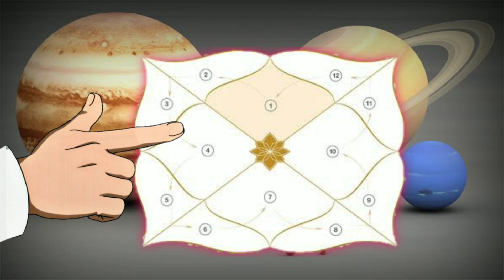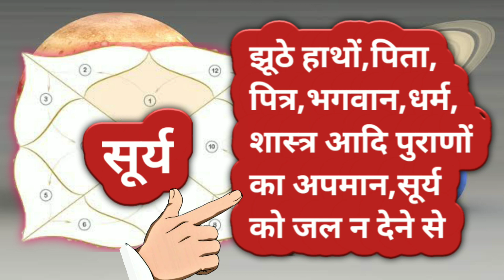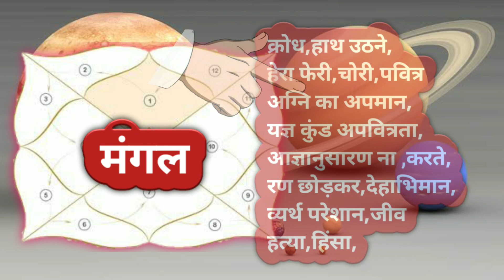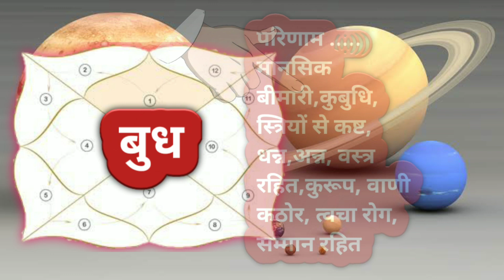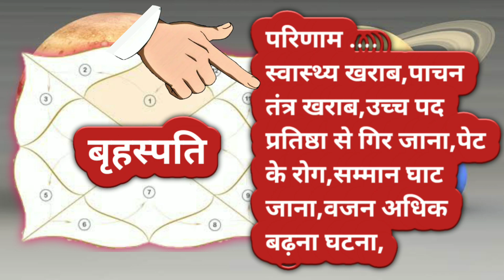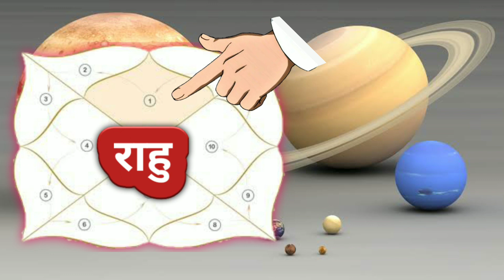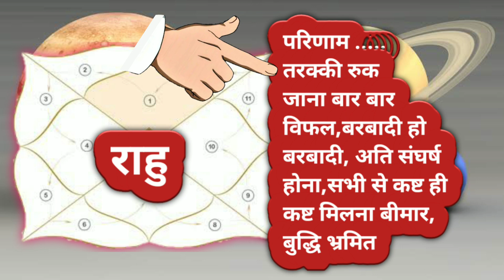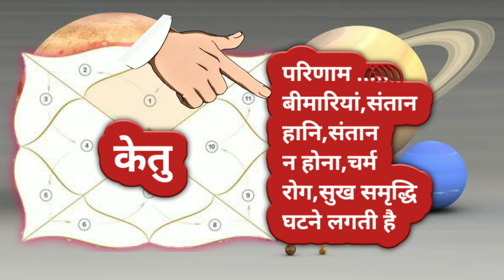खराब ग्रह के लक्षण व् उनके उपाय | ग्रह हमारा भविष्य तय करते हैं? | Astrology Secret | Astrologer